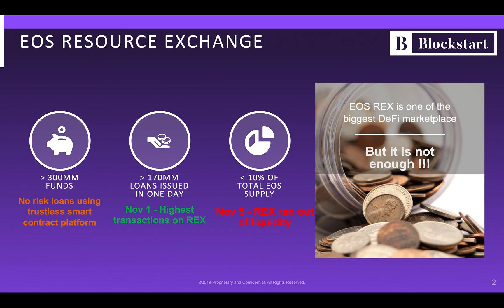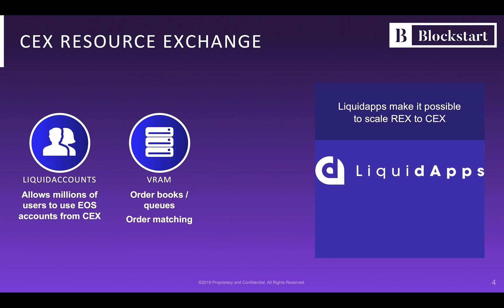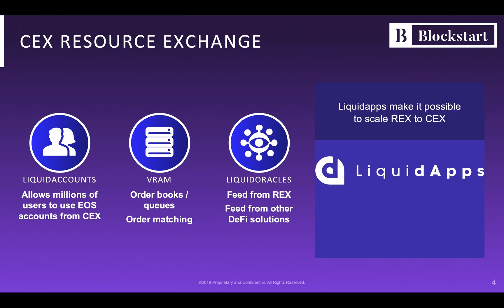DAPP hackathon - EOS resource lending from centralized exchanges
Blockstart submission for DAPP Hackathon (Nov 2019)

Here is a ground breaking solution from Blockstart for EOS resource lending as well governance solution by allowing users from centralized exchanges to participate in biggest DeFi solution of today.